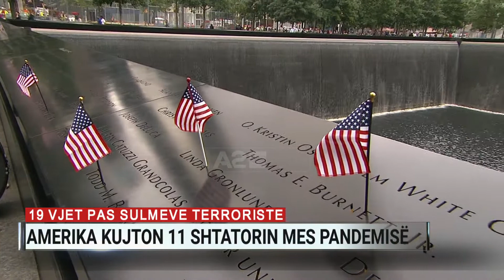19 vjet pas sulmeve terroriste, Amerika kujton 11 shtatorin mes pandemisë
Në kushte krejtësisht të pazakonta për shkak të pandemisë, Amerika kujton sot 19-vjetorin e ngjarjes që ndryshoi përgjithmonë historinë e saj; sulmet terroriste të 11 shtatorit. Një ceremoni në homazh të jetëve të humbura do të mbahet në “Ground Zero” në Nju Jork. Autoritetet thonë se do të këtë disa masa të shtuara sigurie e për herë të parë këtë vit nuk do të mbahen fjalime, e nuk do tëlexohen drejtpërdrejtë emrat e viktimave. në vend të kësaj, do të vendosen regjistrime të pjestarëve të familjeve teksa lexojnë emrat. Personat që do të marrin pjesë ne ceremoni do të duhet të zbatojnë udhëzimet federale për distancim social.